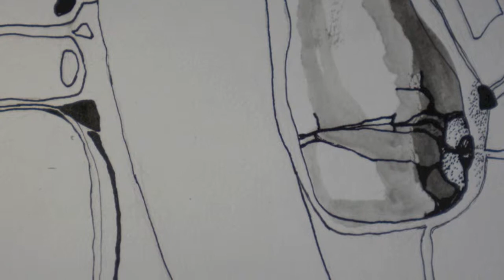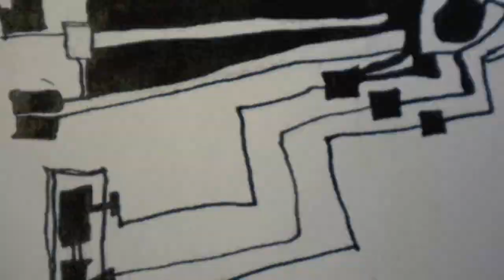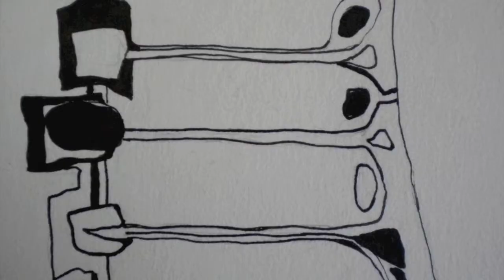Moods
Moods, op.6: A Composition For Electronic Tape Using Trumpet Samples (1996).

Duration: ca. 4 minutes.

Trumpet samples: Michael Flynt.

World Premiere information: New Works from the Electronic Music Studios Concert, Clapp Recital Hall, The University of Iowa School of Music, Iowa City, IA, December 10, 1996.

Moods: World Premiere Information

New Works from the Electronic Music Studios Concert, Clapp Recital Hall, The University of Iowa School of Music, Iowa City, IA, December 10, 1996.

Link to buy the CD: